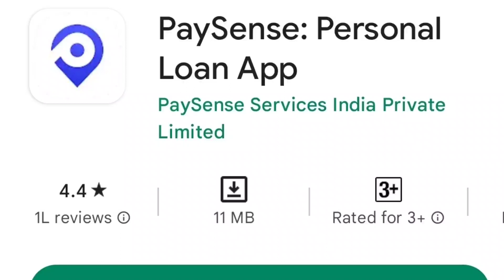🚨 Paysense loan repayment nahi kiya to | Paysense loan app real or fake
पैसा कमाने के लिए 👇

💥Download करे Kyc करे @250 पाए 💥

Sign up and claim gold worth ₹500